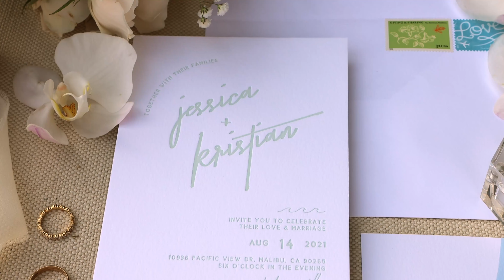Jess & Kris Social Media Reel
Wedding Planner - Pastiche Event Productions - @pasticheeventsla
Beauty - Hannah Elisabeth Beauty
Beauty - Jackie Su
Catering - Critic's Choice Catering - @criticschoicecatering
Video - Bakers Man Weddings -  @bakersmanproductions
Entertainment - VOX DJs
Florals - Hadley & Ren
Officiant - Lester Cheung
Photography - Vanessa Todd Photography - @nessietodd
Rentals & Decor - MTB Rentals
Rentals & Decor - Tash Design Co.
Stationery - Paperleaf Press
Travel & Accommodations - Riz Transportation
Venue - Malibu Weddings @ Pacific View Estate